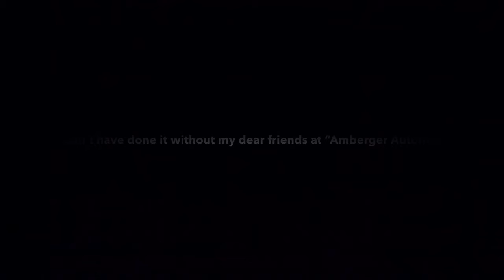Rambo Is Back!!!!!!!